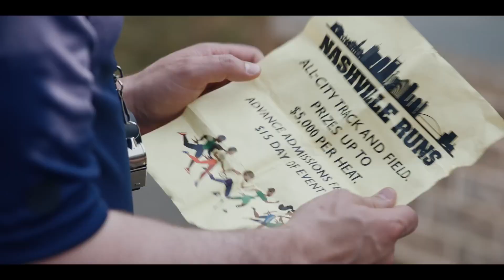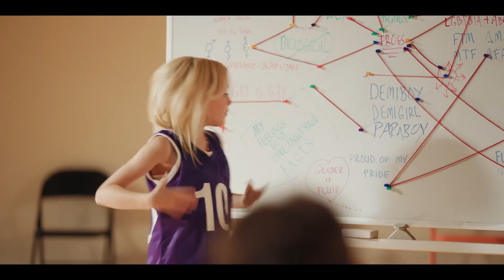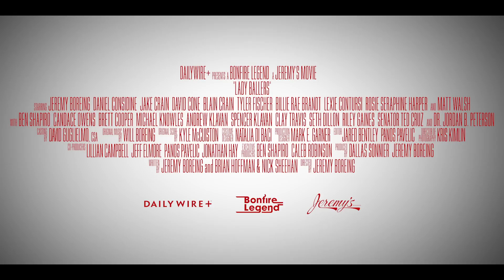Lady Ballers | Official Trailer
A down-on-his-luck former high school basketball coach will do anything to win, which in this case means leading his team of men to don wigs and brutally dominate in multiple women's sports.